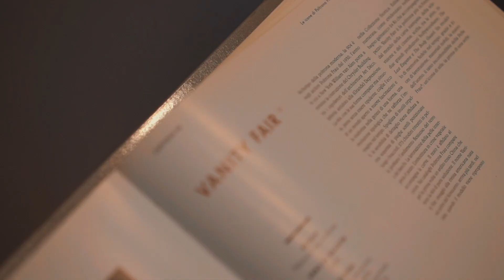KRESCENDO Multimedia realizza trailer per il nuovo showroom di Mida Design Group Bologna.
Una solida partnership quella che scorre tra Mida Design Group e KRESCENDO Multimedia.

MIDA nasce per proporre ai propri Partner le soluzioni più adeguate alla realizzazione di ambientazioni di eleganza e bellezza, utilizzando i migliori materiali, il design italiano, rinomato in tutto il mondo.

Made in Italy, eleganza, lusso e alta qualità dei prodotti.